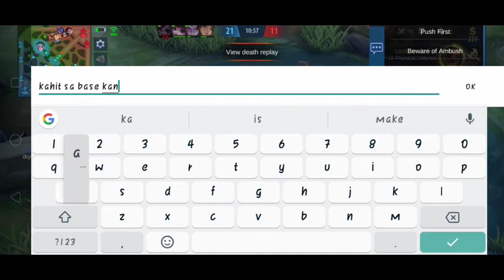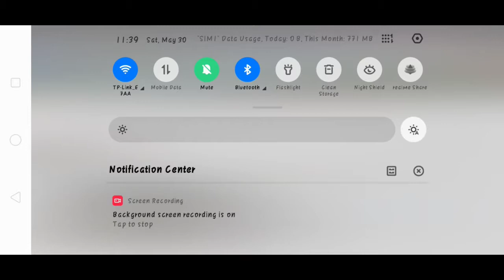HOW TO SOLO GAME TO WIN IN ML (NAGBUHAT SA EPIC)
ako si dogie age
ako si dogie height
ako si dogie real name
ako si dogie bio
ako si dogie ml id
ako si dogie cars
ako si dogie disband
ako si dogie picture
ako si dogie and chix break up
ako si dogie address
ako si dogie ml account
airplane mode ako si dogie lyrics
airplane mode ako si dogie
ako si dogie birthday
ako si dogie bag
ako si dogie biography
ako si dogie birthplace
ako si dogie belgium
ako si dogie background
ako si dogie background music
jamill house
jamill net worth
jamill vlog
jamille fumah
jamill age
jamill memes
jamill pictures
jamill prank
jamill car
jamill anniversary
jamill address
jamill anniversary date
jamill and trinidad siblings
jamill ahu
jamill and jamich
jamill aircon
is jamila a muslim name
is jamila a jewish name
is jamilla a boy name
jamilly a mão de deus
jamill best love
jamill birthday
jamill before
jamill bikini
jamill best love lyrics
jamill before and after
jamill bashers
jamill business
jamila b
jamill condo
jamill couple
jamill car name
jamill camille hand
jamill camera
jamill cup
jamill countdown
jamilla c stone md
jamilla c stone
jamill c jones
jamilla c
jamill dog
jamill drawing
jamill dream house
jamill dog name
jamill dalgona coffee
jamill death
jamill dentist
significado de jamille
jamill earnings
jamill editing app
jamill earnings in youtube
jamill ex
jamill education
jamill extra fingers
jamill email
jamill earning per month
dua e jamila
jamill e uma noites
jamilla e derli
jamilly e so acreditar
cine e jamila
jamille e de que origem
o que e jamilly
oq e jamille
jamill first vlog
jamill finger
jamill full name
jamill family
jamill fans
jamill flowers lyrics
jamill facts
jamill give away
jamill gapan
jamill girl
jamill games
jamill gold play button
jamill graduation
jamill gender swap
jamill giles
jamill hand
jamill height
jamill house cost
jamill house picture
jamill house plan
jamill history
jamill house location
jamilla h
jamill intro
jamill issue
jamill instagram
jamill income
jamill information
jamill images
jamill intro line
jamill intro song
i love jamill
you and i jamill lyrics
i love jamily
o que significa jamilly
jamill jeep wrangler
jamill jayzam
jamill jones
jamill jamich
jamill jeep wrangler price
jamill jayzam age
jamill jamanler
jamill jeep
jamila j
jamill kitchen
jamill kiss
jamill kelly
jamill kelly asu
jamill kelly oklahoma state
jamill kelly asu wrestling
jamill kalbo
jamill kamay
jamill logo
jamill love story
jamill location
jamill live in
jamill loveteam
jamill look alike
jamill latest vlog
jamill lyrics
jamill merch
jamill mansion
jamill married
jamill mandirigma logo
jamill money
jamill monthsary
jamill monthly income
jamila m jackson
jamila m
jamila m'barek
jamila m jackson gcg asia
jamill net worth 2020
jamill new vlog
jamill new house
jamill names
jamill new car
jamill nueva ecija
jamill new house location
jamilla_n
jamill old photos
jamill official tiktok
jamill official twitter
jamill old videos
jamill official house tour
jamill old vlog
jamill official instagram
o jamila
o jamila song
jamilly o que significa
o que dizer jamille
o significa nome jamille
o significado nome jamille
o significado do nome jamile
o significa jamille
jamill photos
jamill prank 2020
jamill photos 2020
jamill ph
jamill phone number
jamill profile
jamillia p. ferris
jamill p
francis p jamilla md
jamille_p
jamila p
jamill quotes
jamill quiz
jamill jones queens
jamila q and a
q significa jamille
jamill raptor
jamill real name
jamill room tour
jamill retoke
jamil religion
jamal residence
jamill revenue
r jamille is taking french in school
jamilla r strand
jamilla r strand instagram
jamille r
jamill salary
jamill social blade
jamill song
jamill swimming pool
jamill shop
jamill song lyrics
jamill swimsuit
jamila s
jamill tattoo
jamill twitter
jamill tiktok
jamill true name
jamill trinidad
jamill tongits go code
jamill transition
jamill theme song
jamila t davis
jamill t shirt
jamila t
jamila t shirt aritzia
jamilla t-shirt
jamill utong
jamill update
jamill unboxing
upstake jamill
jamill jones update
jamill break up prank
jamill break up
jamill condo unit
jamill vlog 2020
jamill videos
jamill vlog youtube
jamill vlog new
jamill video editor
jamill vlog intro
jamill vlogging camera
jamill wallpaper
jamill wedding
jamill wiki
jamill work
jamill worth
jamill walk in closet
jamill who
jamill wallpaper hd
gorman x jamilla okubo
pakyo x jamill
djamila x
jamill youtube
jamill youtube income
jamill youtube earnings
jamill youtube stats
jamill years of relationship
jamill youtube salary per month
jamill youtube net worth
jamila by aladdin
jamillah y aladin
jamill zeinab
jamill prank zeinab
zacusca jamila
jamillah z. beasley
jamill 1st vlog
jamill 100 layers
jamill 11 fingers
jamill 100 layers of nutella
jamill 100 layers of black mask
jamill 100 layers of glue
jamill 100 layers of lipstick
jamill 100
parfum no 1 jamilla
tort cifra 1 jamila
jamill 2020
jamill 2